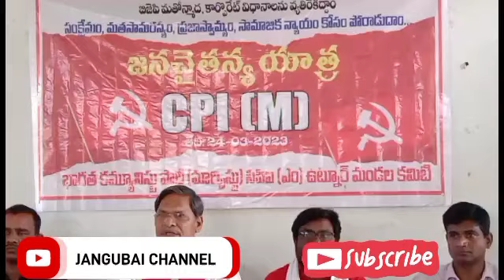ఆదివాసీలను ఓటు బ్యాంకు గా వాడుతున్నారు. ఎస్.వీరయ్య, సీపీఐ. ఎం.రాష్ట్ర కార్యదర్శి వర్గ సభ్యులు